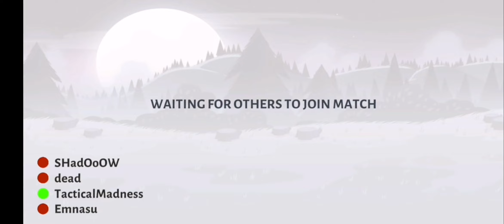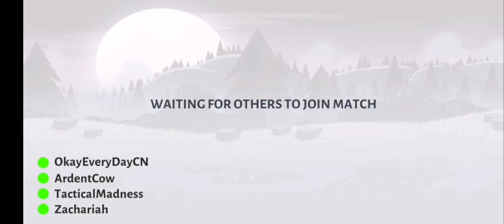Stick war 3 something normal finally